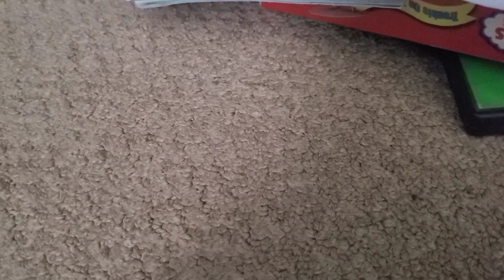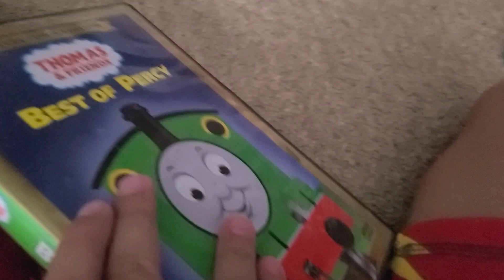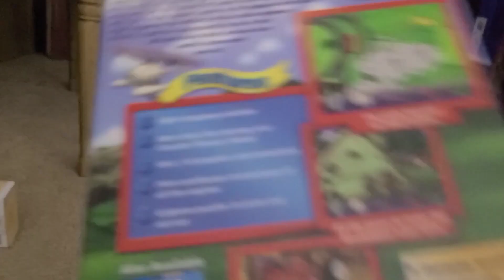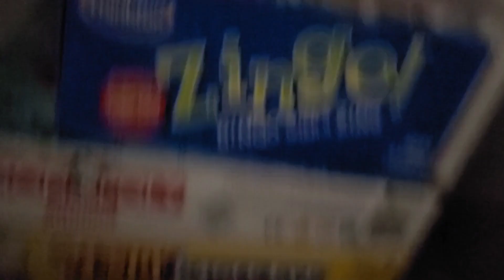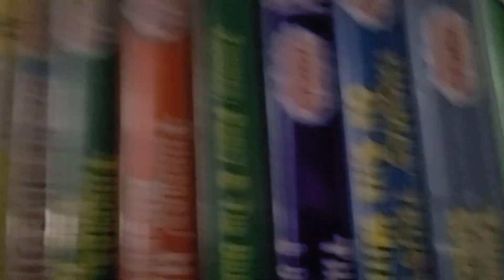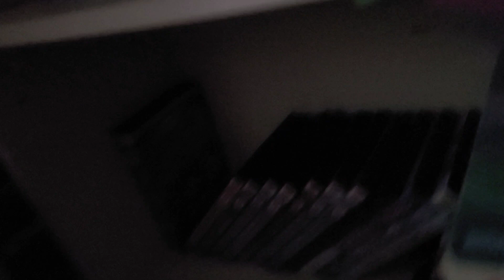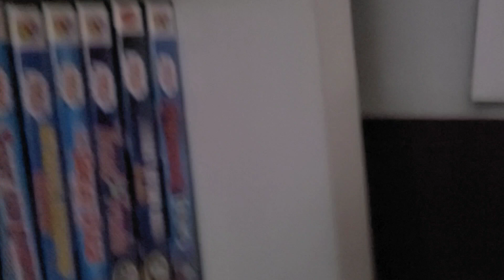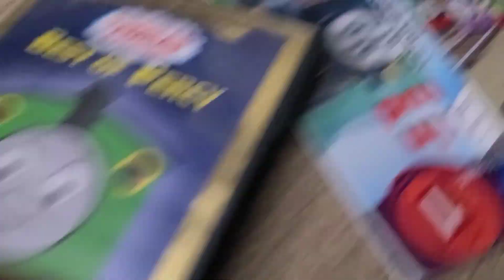the down fall of thomas